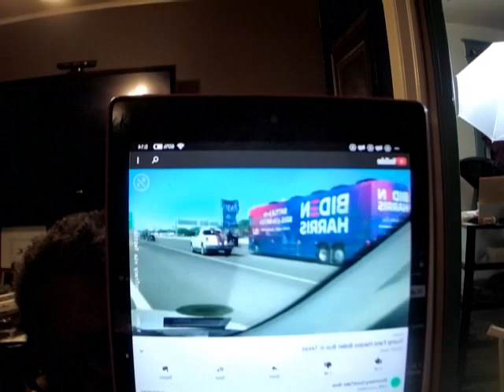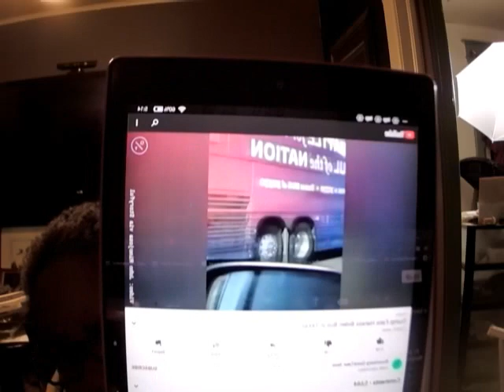The Mental HouseTV:Trump Supporters Terrorize Joe Bidens Campaign Bus